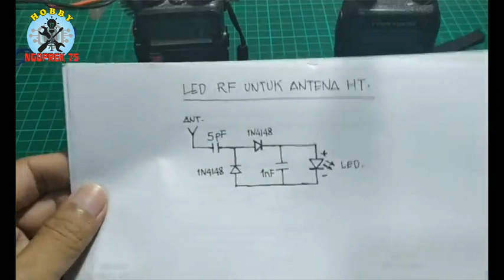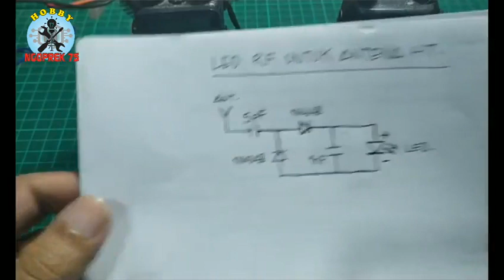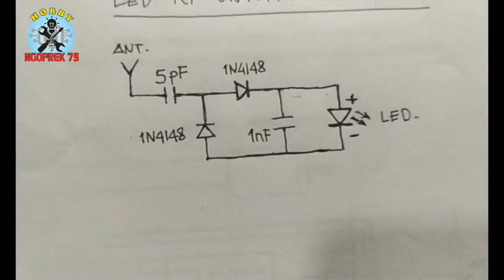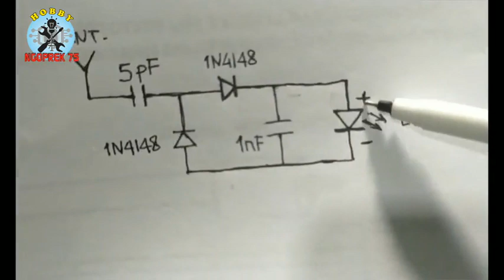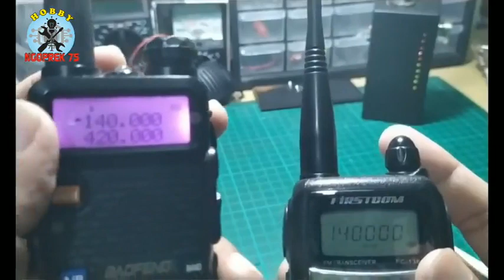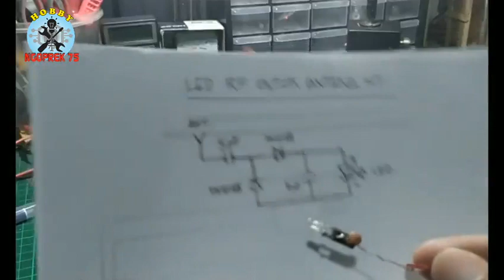MEMBUAT LED RF INDIKATOR PANCARAN SIGNAL HT